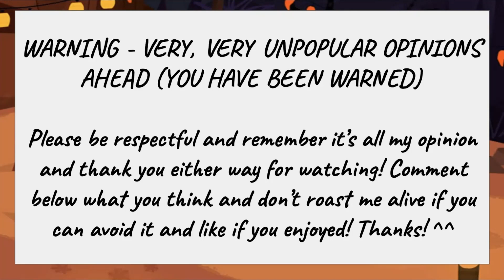Every Total Drama Contestant Ranked WORST to BEST!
SO UH...sorry in advance about my opinions LOL, I am well aware that these are not the usual rankings you'd see in a video like this but they're the honest ones! These are my favourite and least favourite characters in the Total Drama series, ranked from the worst to best in my opinion.

Don't burn me alive please LOL. Thanks so much and see you again soon :)

~ WhoNeedsAName

Music Used -

Different Heaven
Lightning Child
Firefly